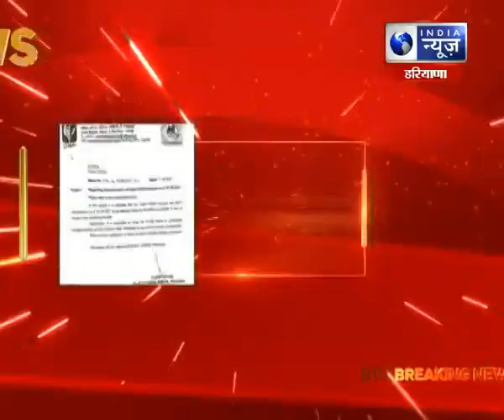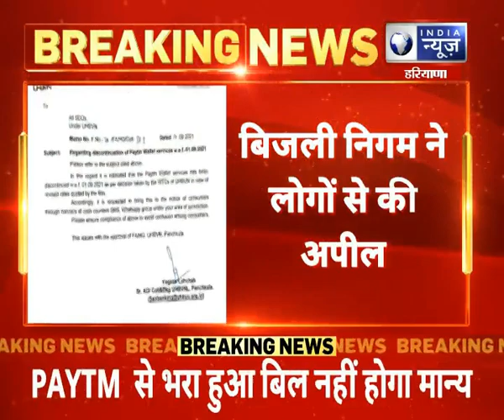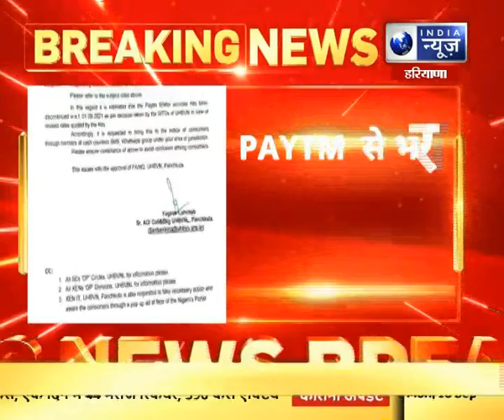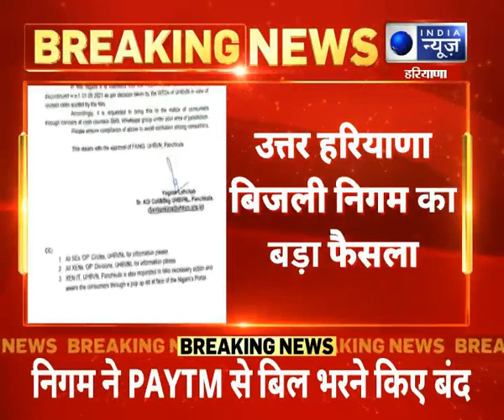उत्तर हरियाणा में बिजली निगम ने PAYTM से बिल भरने किये बंद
उत्तर हरियाणा में बिजली निगम ने PAYTM से बिल भरने किये बंद | India News Haryana